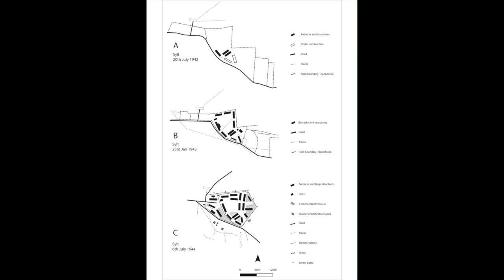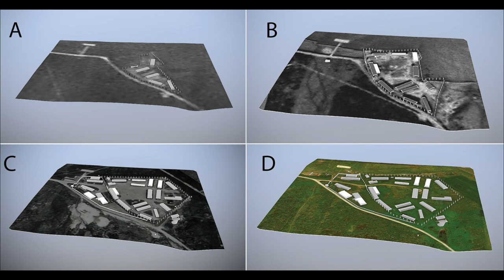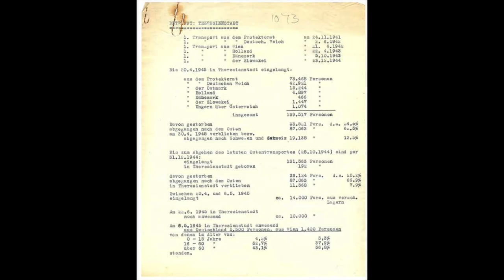Alderney Concentration Camp | WWII | British Channel Island | Allied Soil | HD 1080p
In this video, we dive deep into a current investigation of Alderney, a British Channel Island, during the WWII era of Nazi occupation. We will discuss the atrocities and provide an overview of what really happened there.

Credits:
SNI/SI Networks L.L.C.
KZ-Gedenkstaette-neuengamme memorial museum
Mindy Weisberger
BBC
Smithsonian Channel
Cathy Le Feuvre
Centre of Archaeology, Staffordshire University/ via Antiquity Publications
Centre of Archaeology; Staffordshire University; FlyThru/ Courtesy Antiquity Publications
CC-SA-Tim Brighton
Centre of Archaeology, Staffordshire University
J. Kerti
Texas Military Forces Museum (Normandy Landing Diorama)
Time Life pictures/National Archives/The LIFE picture collection/Getty Images
Smith Collection/Gado/Getty Images
Galerie Bilderwelt/Getty Images
MilitaryTrader.com
Keystone/Getty Images
Arolsen Archives
Holocaust Encyclopedia
The History Channel
Col. Richard Goldenberg
TheHolocaustExplained.org